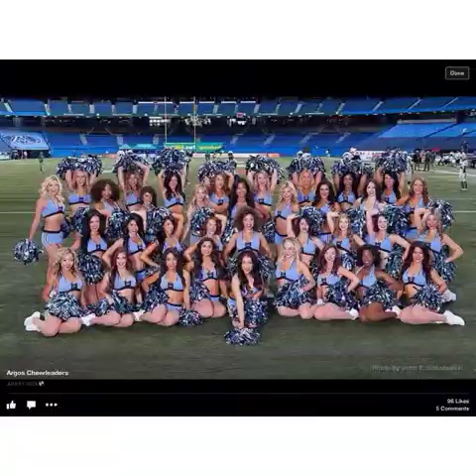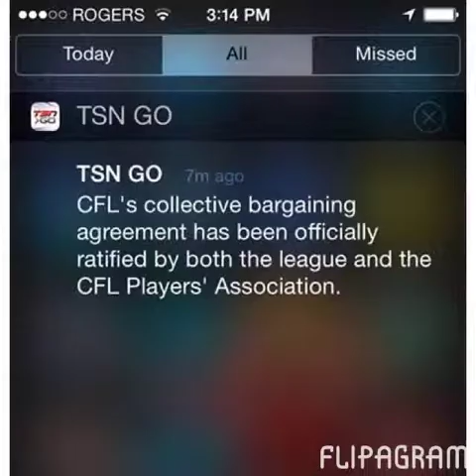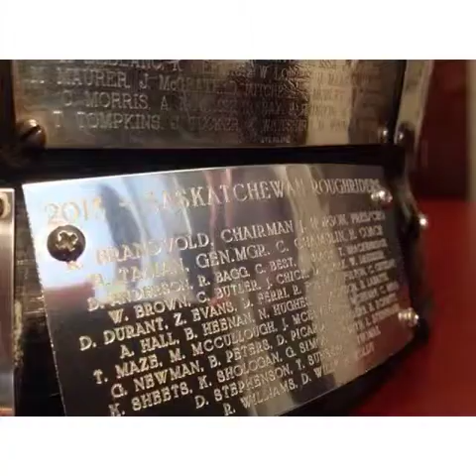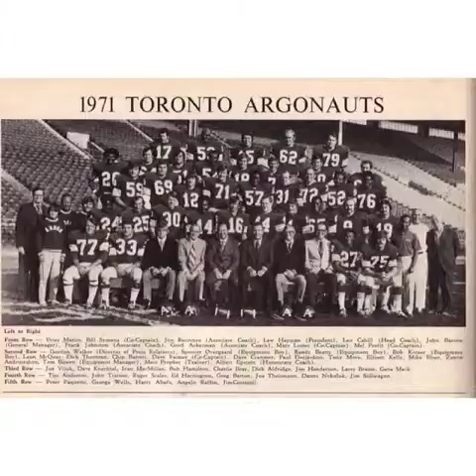CFL Argos ArgosNation ArgosLive ArgoLifers CFLIZTHEBESTFOOTBALLINTHEWORLD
CFL MOTIVATION 10